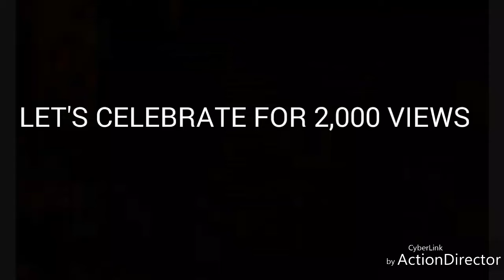Subscribe to Pewdiepie